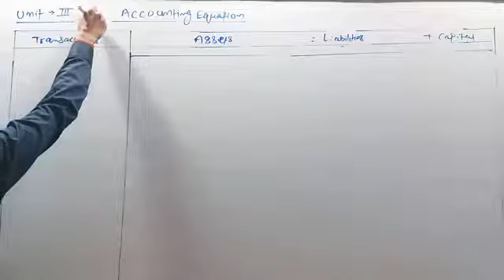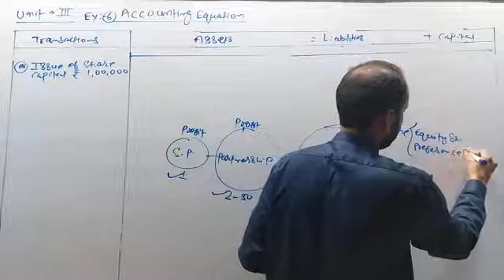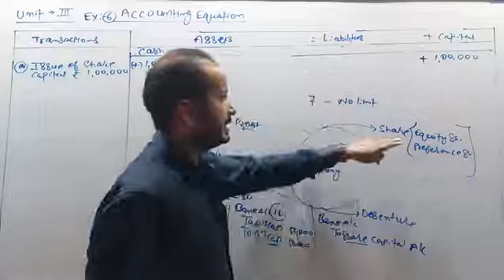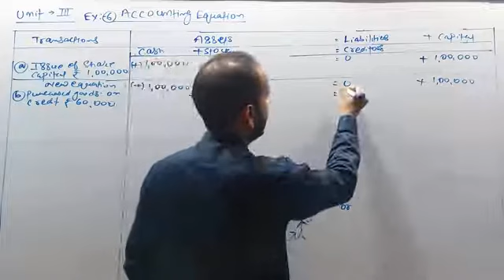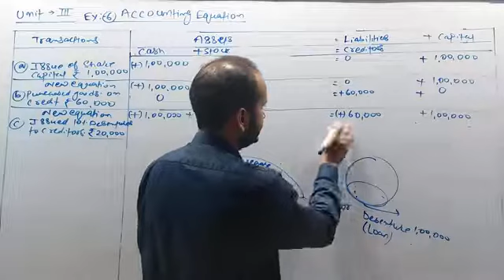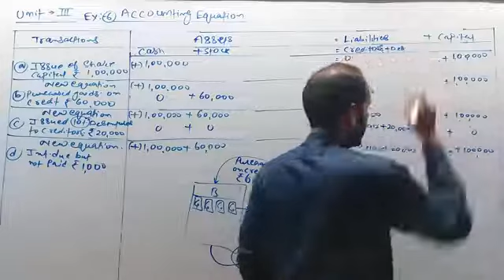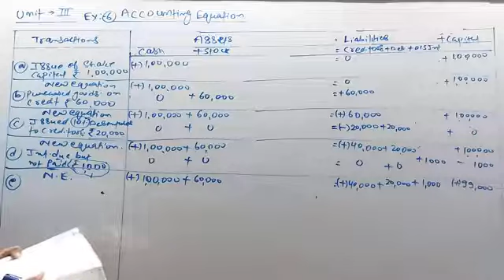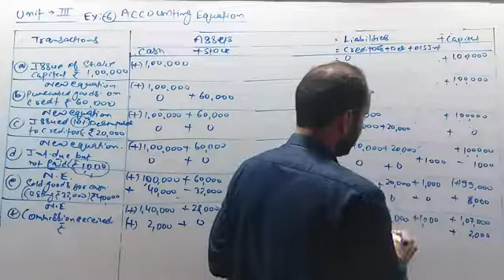ACCOUNTING EQUATION EXAMPLES (03) BY SHUBHAM KUMAR